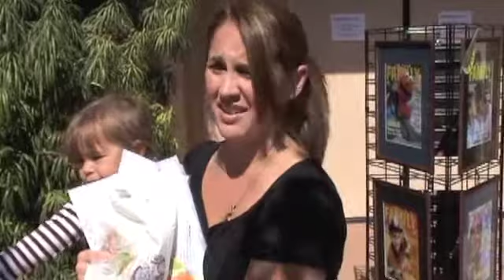Why Parents Love San Diego Family